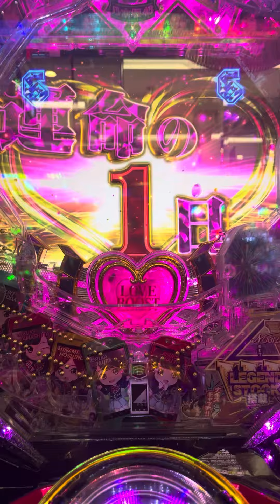ぱちんこ乃木坂46 秋元真夏REACH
CR乃木坂46